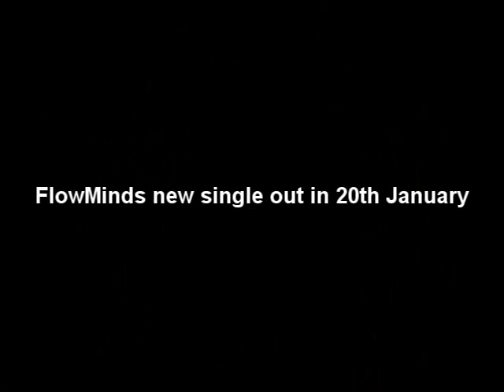FLOWMINDS - CHANGE - HIT 2011 Best House Music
OUT NOW: FLOWMINDS - CHANGE
on Funky Fruit Records

Release date: 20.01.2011 on All MP3 Stores...

ABOUT FUNKY FRUIT RECORDS
Funky Fruit Records was founded 2008 by the owners of ETX Editiontraxx (Massimo Briganti aka Max B. Grant and Daniel Thaler aka Detailer) to bring some fresh air into the clubs and radios.

Their love to the music is the reason to continue the succesfull story of ETX Editiontraxx, but this time we slow down some BPM and bring some funky housegrooves.

They involve several musicians and artists to find their own Funky Fruit Style. Distributed by Musicmail and published by Musicmail MV / Universal Music Publishing they are ready to kick out their tunes!